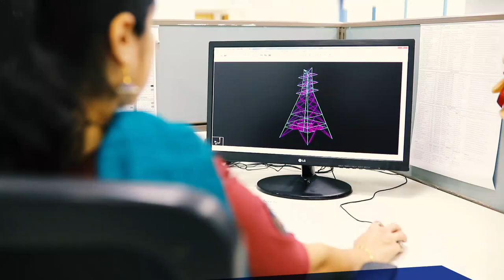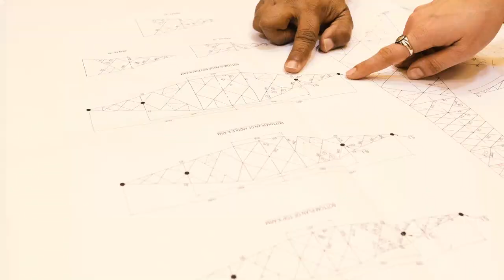Transrail Corporate Video | English